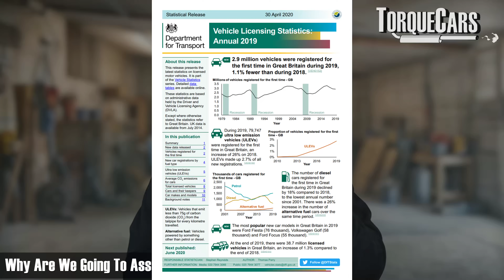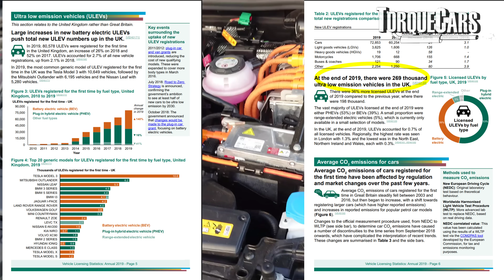EV Fire Risk🔥 Media Lies, Real Numbers, & Shocking Ratios. Don't Believe The Hype🔥!!!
Are electric vehicles more dangerous than combustion engine cars when it comes to fires? Or are we all just falling for clickbait headlines?

You've probably seen dramatic footage of EVs engulfed in flames, and if you’re like most people, you’ve asked the question: are electric cars more likely to catch fire? The answer might surprise you. In this video, we dig deep into EV fire statistics from the UK, Sweden, and across Europe to uncover what the media isn’t telling you and present a more rounded out perspective.

Back in 2019, the UK had 38.7 million vehicles on the road. Only 269,000 of those were classed as ultra low emission vehicles. Of that number, just 39% were fully electric. Now, consider this: that same year, only 54 EVs reportedly caught fire compared to a staggering 1,898 petrol or diesel car fires.

Sounds like EVs are safer, right? Not so fast.

When we break that down by the actual number of vehicles on the road, the picture changes completely. The fire rate for internal combustion engine (ICE) vehicles comes out to 1 in every 2,430 vehicles. But for electric vehicles? It jumps to 1 in every 1,943 EVs.

That’s a higher per vehicle fire rate for EVs.

Now, here's where things get more interesting. In Sweden, their Civil Contingencies Agency found that only 25 out of every 100,000 EVs caught fire. Petrol and diesel vehicles? Between 1,530 and 1,530 per 100,000. Yes, over 60x more.

Confused yet?

This video shows how different sources present different realities, and how media spin can alter public perception. EVs create intense fires, emit toxic fumes, and present real challenges for fire crews. But does that mean they’re more dangerous? Or just different?

🔥 In this video you’ll learn:

How to calculate actual fire risk per vehicle type
Why EV fire statistics are often misleading
The truth behind headlines claiming EVs are safer
How manufacturers are improving battery safety
Why insurance premiums on EVs are going up
What fire brigades are doing to handle EV fires

Fire suppression techniques for electric vehicles are evolving. Some fire services now use specialist sealed containers to isolate EVs after a crash, to prevent delayed thermal runaway fires. Manufacturers are also monitoring battery health more closely and issuing software updates or recalls if cells show instability.

But the biggest takeaway is this: don’t just trust the headline. Look at the data, consider the context, and ask the hard questions.

Are EV fires more dangerous? Maybe. Are they more likely? Depends on who you ask—and how you look at the numbers.

Tell us what YOU think. Do you believe EVs pose a bigger fire risk than petrol or diesel cars? Have you seen credible data from your country? Share your experience and insight in the comments.

👉 Dive deeper with our EV playlist linked above. Whether you're an EV skeptic or enthusiast, you’ll want to see this.